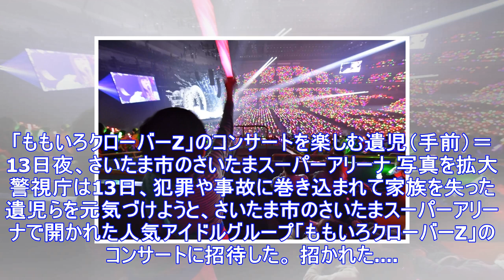ももクロコンサートに招待 犯罪被害遺児を、警視庁｜biglobeニュース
「ももいろクローバーZ」のコンサートを楽しむ遺児（手前）＝13日夜、さいたま市のさいたまスーパーアリーナ 写真を拡大 警視庁は13日、犯罪や事故に巻き込まれて家族を失った遺児らを元気づけようと、さいた...